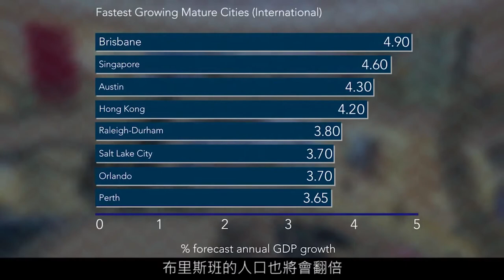★ BOWEN HILLS - PANORAMA APARTMENTS VIDEO 39 Mayne Rd, Bowen Hills QLD 4006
★ PANORAMA APARTMENTS VIDEO 39 Mayne Rd, Bowen Hills QLD 4006 - NOW SELLING!  Hurry while stocks last!

256 Apartments due for completion Sept 2020

Linda Flemming 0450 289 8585

P.S.  We make every effort to use content and audio that is not copy written.